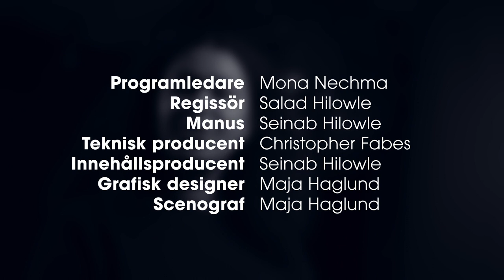VIT-ICKE-VIT Talkshow Avsnitt 1: Antisvart rasism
Om VIT-ICKE-VIT Talkshow

LSU jobbar med projektet VIT-ICKE-VIT II som handlar om att fördjupa ungdomsrörelsens kunskaper i hur olika former av rasismer ser ut. Syftet är att ungdomsrörelsen ska vara en arena där alla barn och unga kan engagera sig fritt utan hinder av olika former av rasism.

I talkshowen träffar programledaren Mona Nechma experter på antisvart rasism, antisamisk rasism, antimuslimsk rasism, antisemitism och antiziganism.

Avsnitt 1: Antisvart rasism med Kitimbwa Sabuni och Isatou Svenungsson